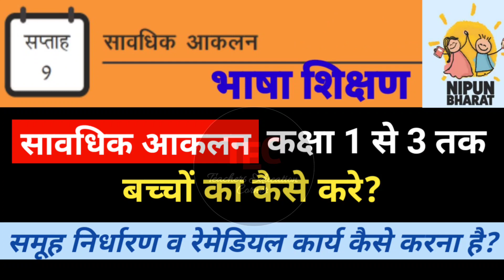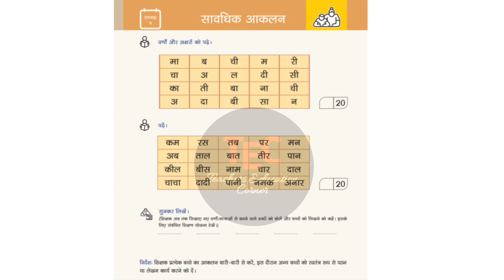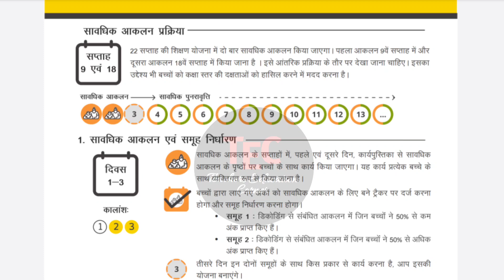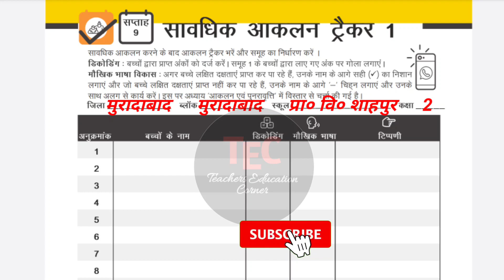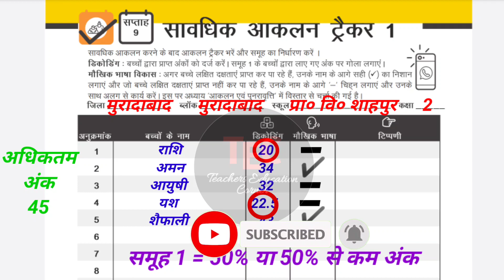सावधिक आकलन ट्रैकर कैसे भरे | सप्ताह 9 कक्षा 1 से 3 | Nipun Bharat Mission Savdhik Aklan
Savdhik Aklan Tracker week 9 class 1 to 3 | सावधिक आकलन ट्रैकर सप्ताह 9 कक्षा 1 से 3 तक

savdhik aakalan
savdhik aklan kaise kare
savdhik aklan prapatra
savdhik aklan class 2